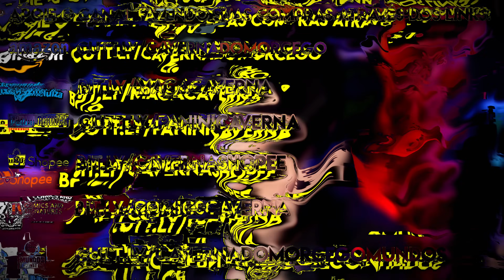MELHOR REPUBLICAÇÃO DO BATMAN NO ANO + Aquisições | Respondendo aos Inscritos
Fala fãs do Batman e do DCU!

0:00 - Introdução

0:20 - Batman Ano Um ou Terra Um?

1:47 - Reino do Amanhã pode ser adaptado no DCU de James Gunn?

4:01 - A trilogia do Nolan ferrou a imagem do Batman?

6:51 - O que acho do James Gunn adaptando os trabalhos de Morrison no DCU?

8:52 - Aquisições

11:05  - Qual foi a melhor republicação do Batman?

Valeu!